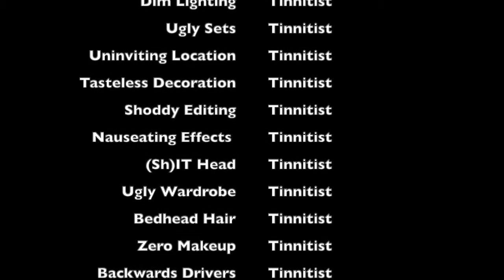Tinnitist TV | Robert Connely Farr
If you're lucky in this life, sometimes you meet a person who changes your world for the better in a big way. For Robert Connely Farr, that person is Jimmy 'Duck' Holmes. Several years ago, during a trip back to his Mississippi birthplace, the Vancouver singer-songwriter and guitarist met and jammed with the veteran Bentonia bluesman at his Blue Front Cafe, the oldest surviving juke joint in the state. That chance interaction — which quickly blossomed into a personal friendship and musical mentorship — fundamentally changed Farr's artistic trajectory, launching him on the deeper, darker and more dangerous path he treads on his swampy southern-fuelled album Shake It, his biggest, baddest and blusiest release to date. Shortly after Shake It's release, Farr Zoomed in from his EastVan home (and the Mississippi Delta) to talk about songwriting, the blues, working with Holmes and plenty more. Enjoy.